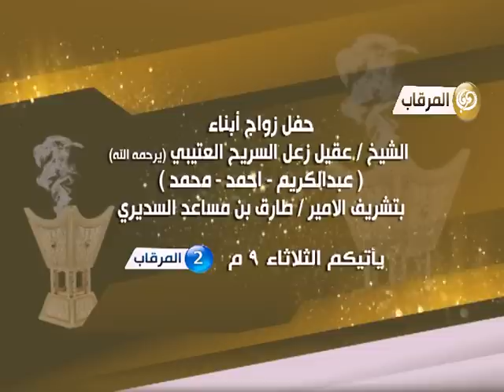برومو حفل زواج أبناء الشيخ عقيل زعل السريح العتيبي (عبدالكريم -احمد-محمد) - الثلاثاء9م مرقاب2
برومو حفل زواج أبناء الشيخ عقيل زعل السريح العتيبي  (عبدالكريم -احمد-محمد)  بتشريف الامير طارق بن مساعد السديري - الثلاثاء9م مرقاب2